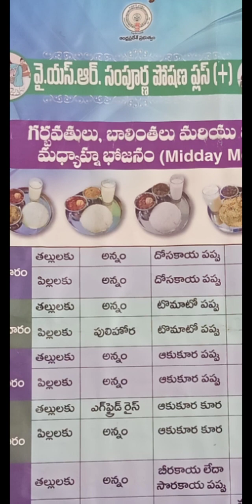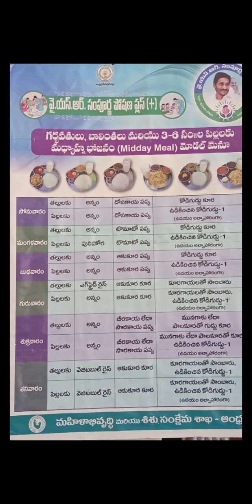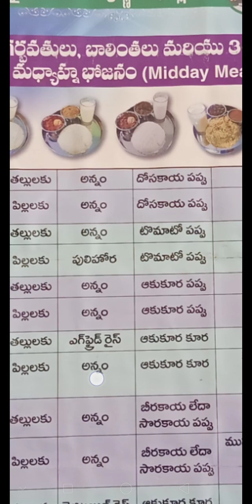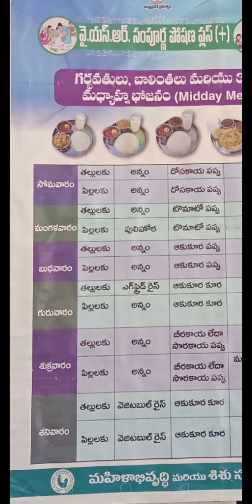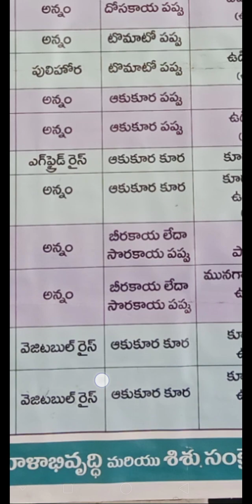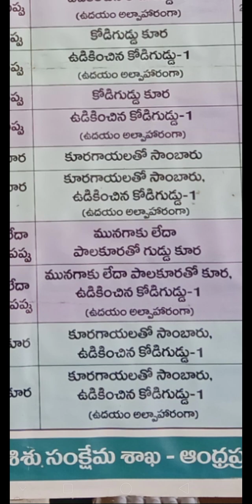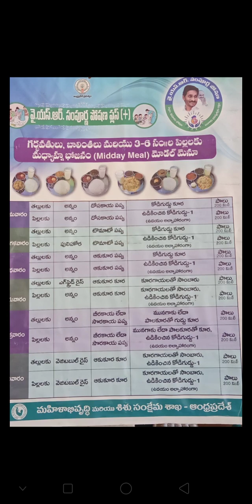February 8, 2023